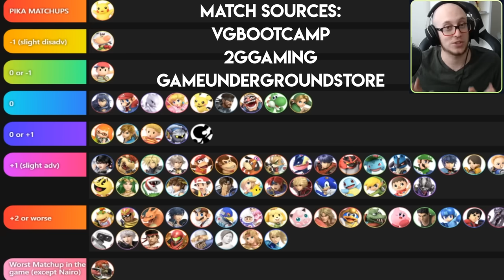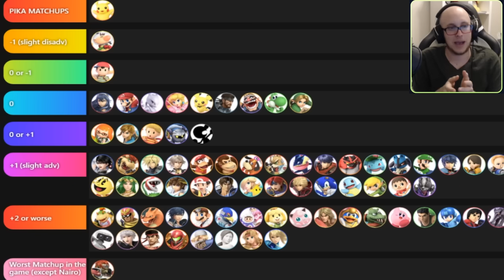Smash Ultimate Pikachu Match-Up Chart (BUSTED)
People always wonder why I think Pikachu is so good. With my first piece of super informational content about Pikachu, I want to explain why I think Pikachu does incredibly well against practically the entire 70+ character cast.

Want sick Panda Global gear to wear at events to show your support?

PANDA!